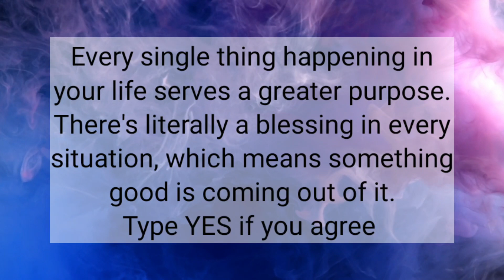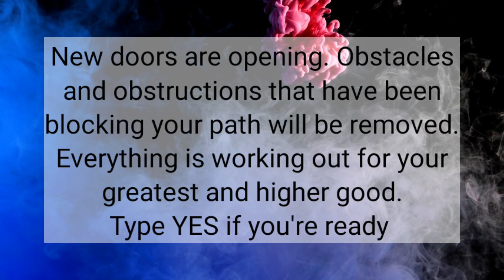God message for you🌠 God says: please listen me👈 universe message💌 law of attraction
@LOA Tips